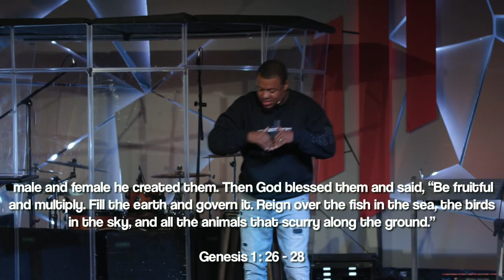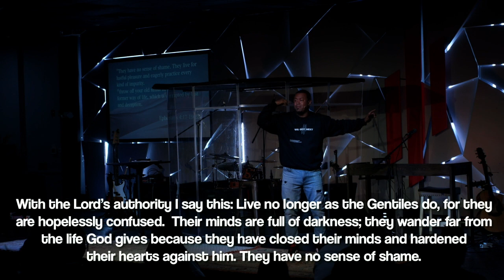Mirror, Mirror | Pastor Derrick Hayes | Engage Church Tallahassee